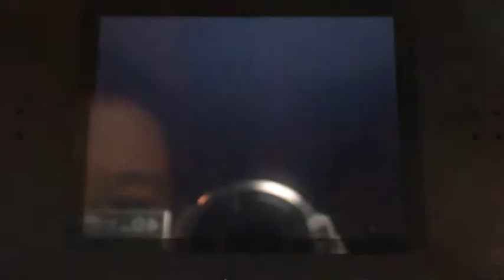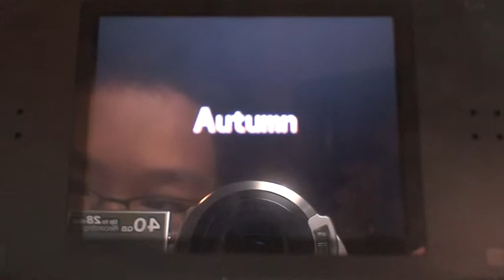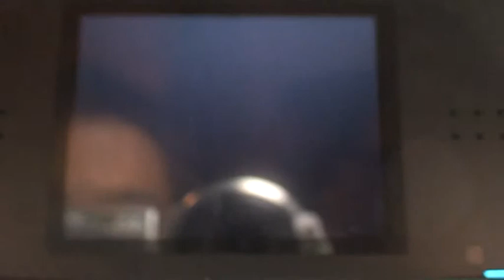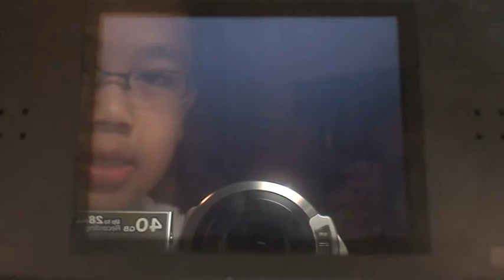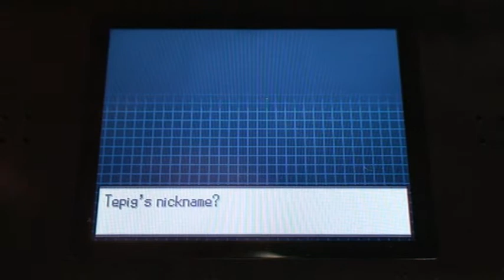Pokemon Black Walkthrough - PART 1 First Pokemon